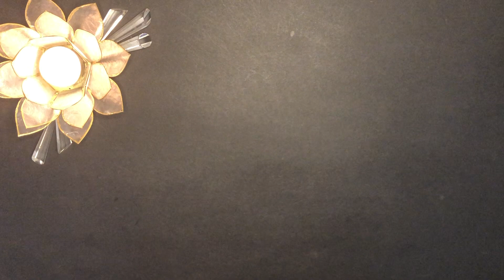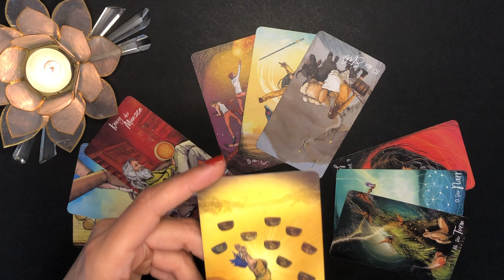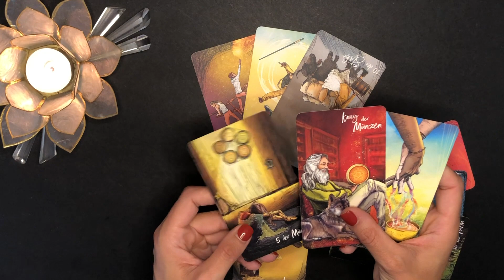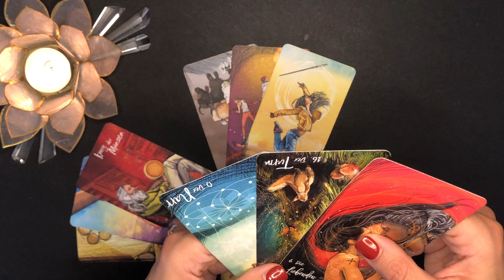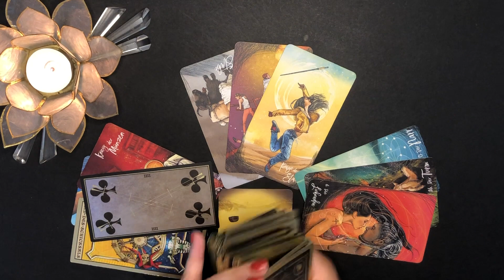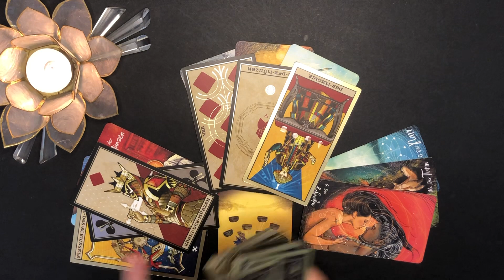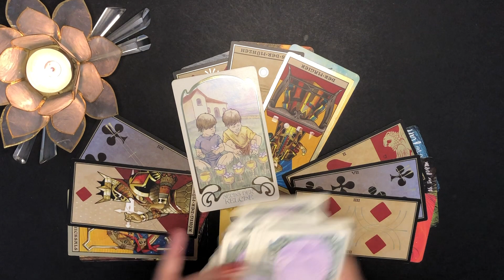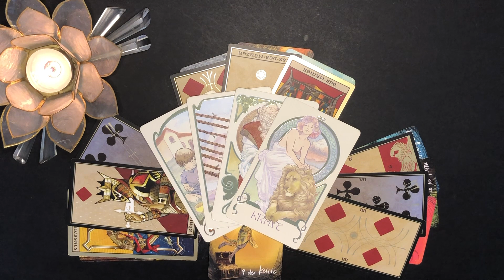"WAHNSINN, wie sich eure Situation wendet!" Steinbock 25.- 31. Juli 2023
💚Steinbock 25.-31. Juli 2023